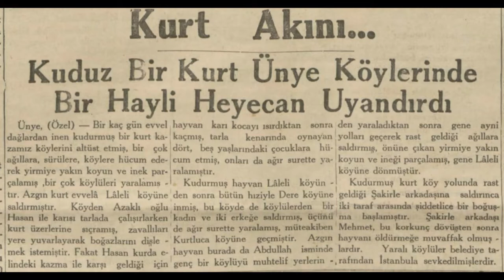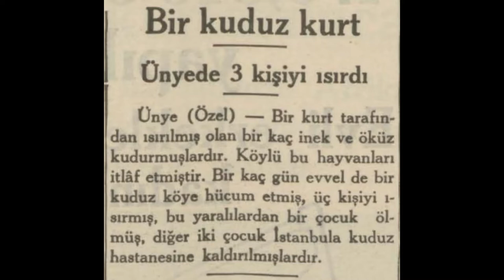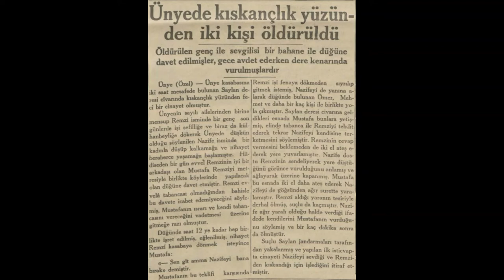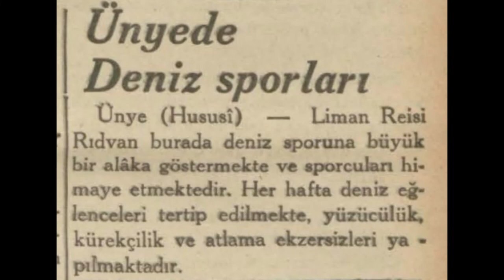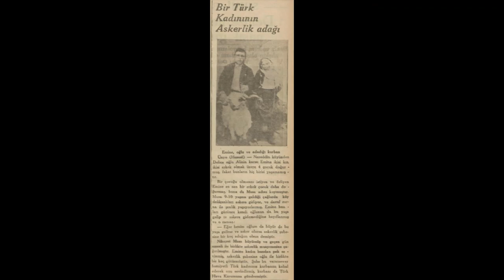Ünye 1936 Haberleri (1)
Ünye hakkında çıkan 1936 yılı Ocak-Ağustos haberleridir.

1. Haber: Kuduz bir kurt Ünye köylerinde heyecan uyandırdı.
2. Haber: Ünye Orta Mektebi
3. Haber: Bir kuduz kurt Ünye'de 3 kişiyi ısırdı.
4. Haber: Ünye'de torik balığı
5. Haber: Ünye'de çay ve mandalina yetiştirilmesine çalışılıyor
6. Haber: Ünye'de kıskançlık yüzünden iki kişi öldürüldü
7. Haber: Ünye'ye iskele yaptırılıyor
8. Haber: Ünye İlkokulu
9. Haber: Ünye'de deniz sporları
10. Haber: Bir Türk kadınının askerlik adağı